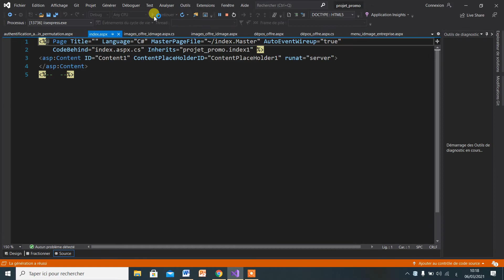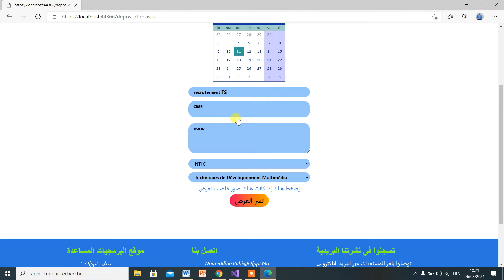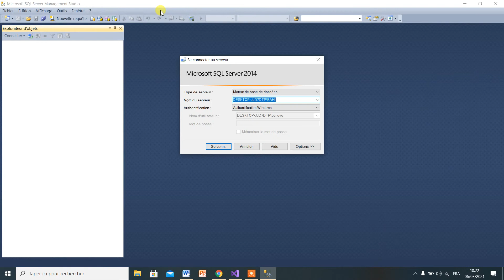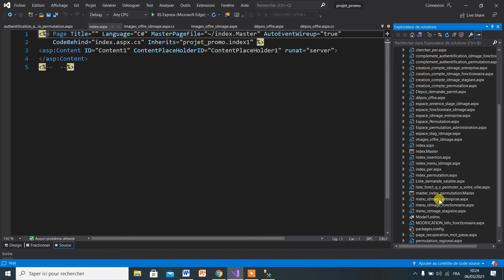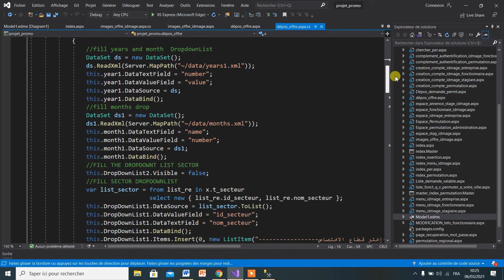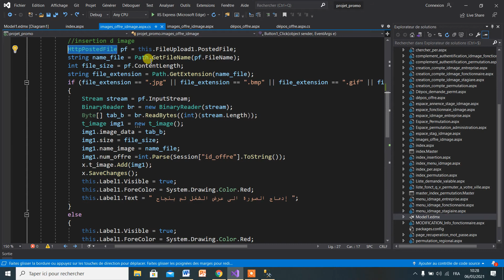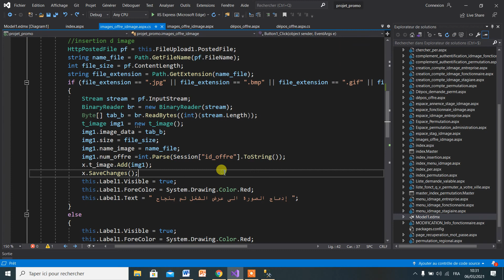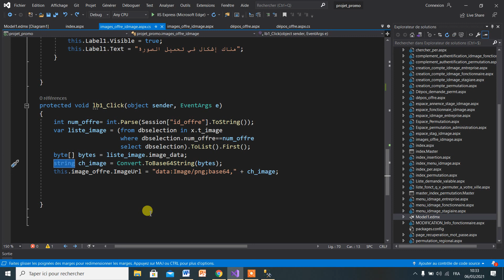How to Save and Read image in sqlserver+asp.net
SqlServer & asp.net كيفية تخزين وتحميل  صورة داخل قاعدة البيانات  بإستعمال